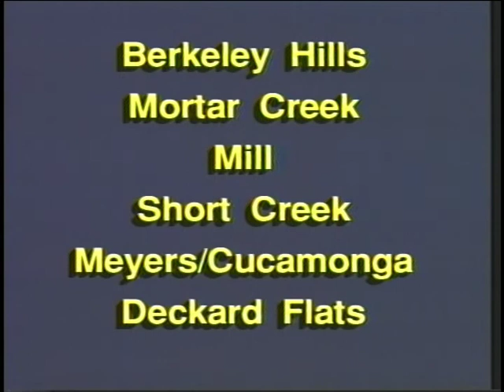Crew Boss - Part 8 - Mop Up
Crew Boss - Part 8 - Mop Up - National Wildfire Coordinating Group 2004 - NFES 2813 - Course S-230.